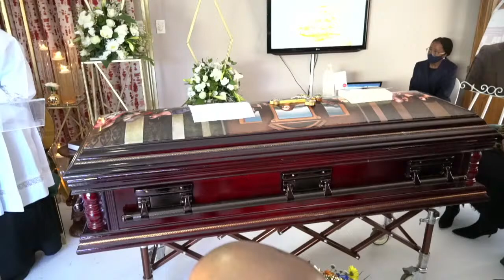In Loving Memory of Siyabonga Kennedy Africa